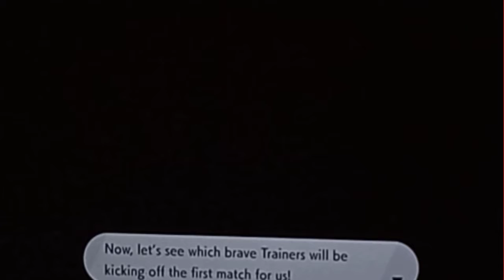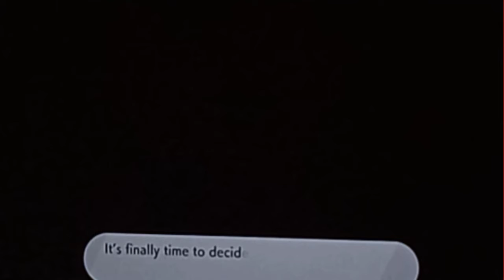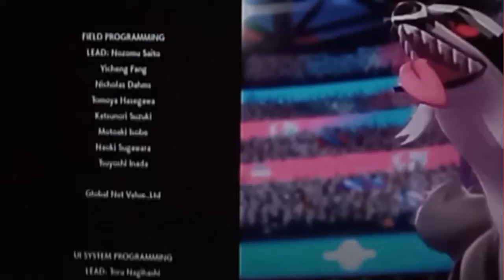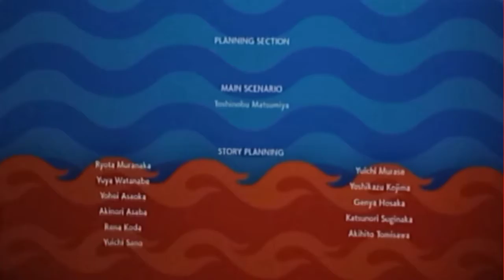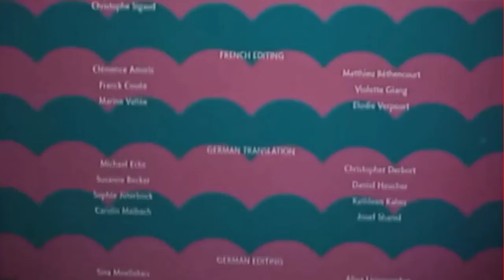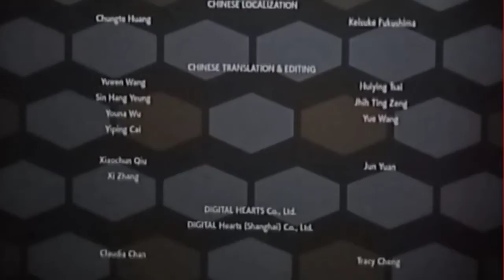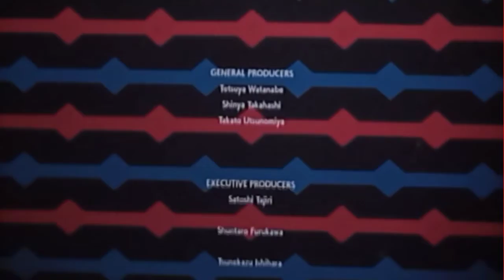the star tournament pokemon sword and shield DLC gameplay part 08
In this episode we take our the star tournament. did we win. watch to find out 😀😀

Support me so I can keep creating content for you

Music credits